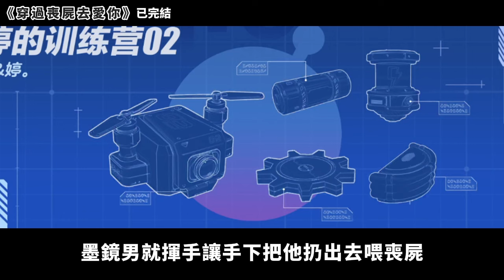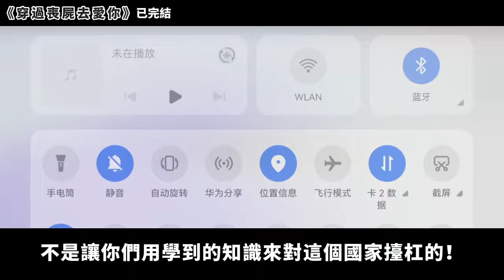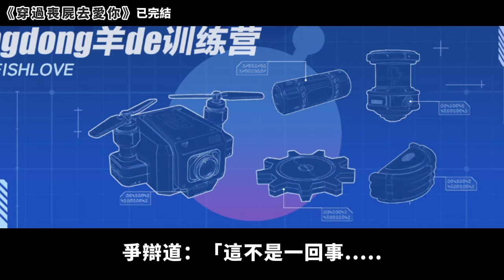在那個十八歲的仲夏夜里，貞潔少女徐有理對我說，只要三個月後我出現在她家樓下，她就願意和我在一起。我用顫抖的雙手打字回覆說，好。小說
《穿過喪屍去愛你》
在那個十八歲的仲夏夜里，貞潔少女徐有理對我說，只要三個月後我出現在她家樓下，她就願意和我在一起。
我用顫抖的雙手打字回覆說，好。
然後我關掉了聊天框，仰躺在椅子上抽完了整整一包紅雙喜牌香煙，但心潮依舊澎湃。
我想，我終於要有女朋友了。她會很可愛也會很可惡，她溫柔似水，也發怒如火，她的脾氣臭臭的，她的頭發香香的，她掐人很疼，她吻我很甜。
這就是他媽的愛情。
真好。
💘每日固定時間更新小說，一定有你愛的小說類型！💘
💕有想看的類型都可以在底下留言～💕